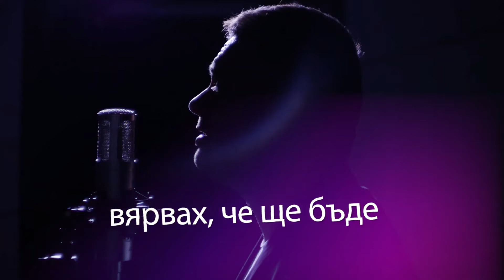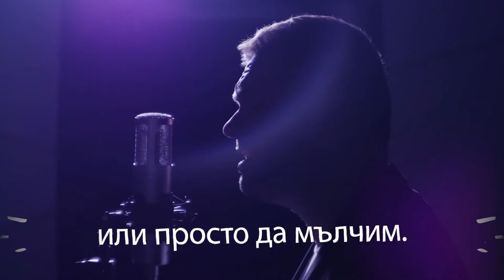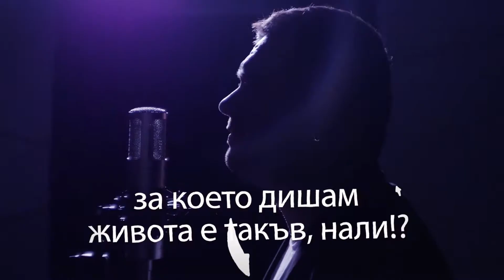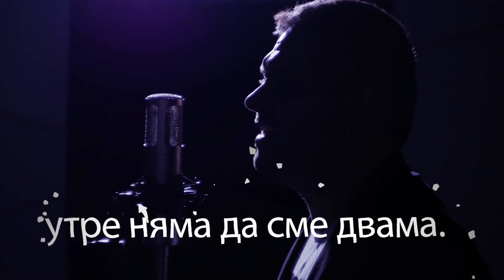Борис солтариски завинаги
Любовна балада